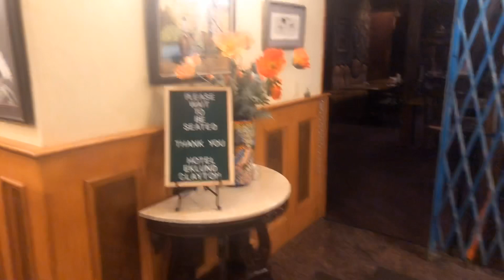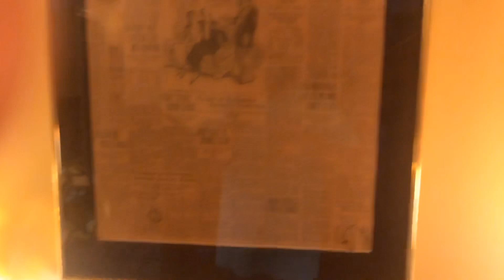اليوم الأول في الرحلة الى Colorado جولة في فندق غريب قديم وجميل في طريق New Mexico